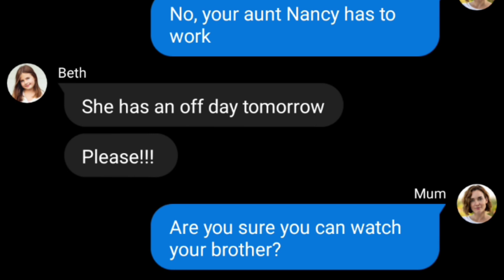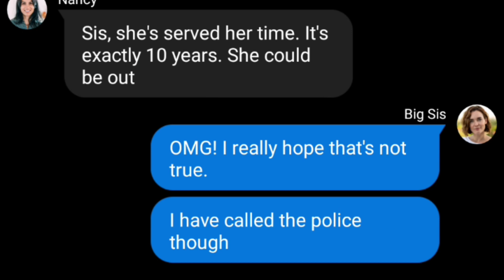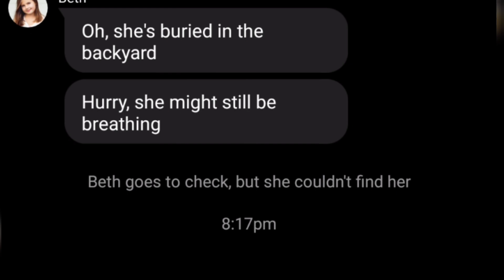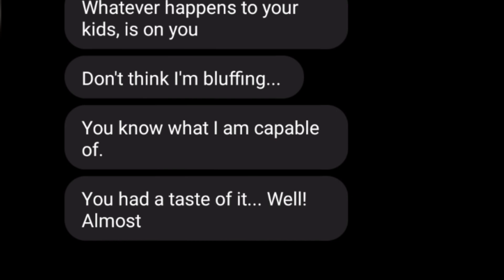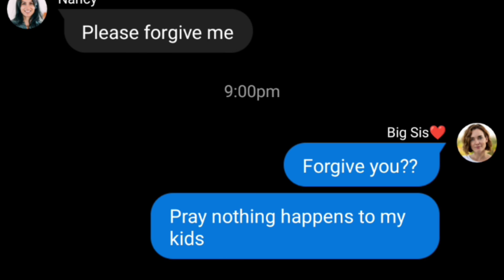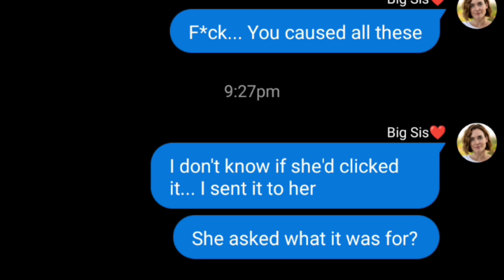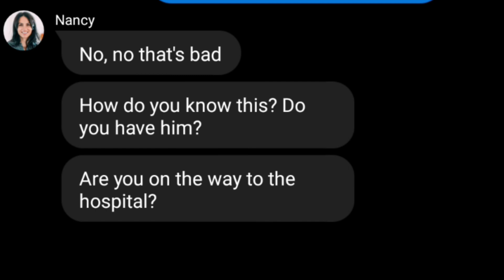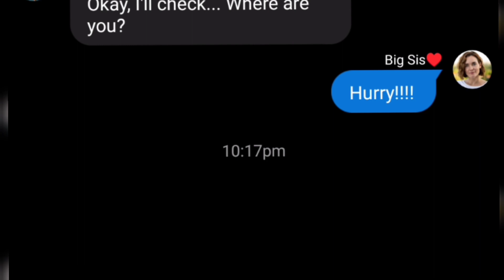Where's Beth? - Scary Text Message Story (Thriller/Horror)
Where's Beth, is a Thriller Text Story story with mild suspense and horror with a little 9 year old girl and her brother missing.

@soundridemusic Fear (I love his music)